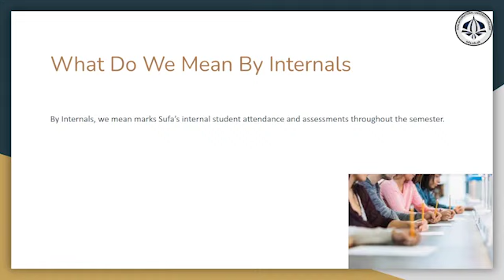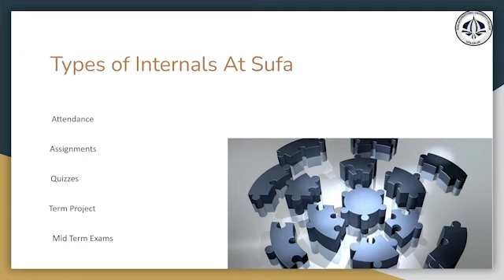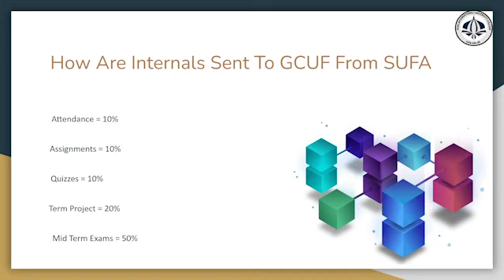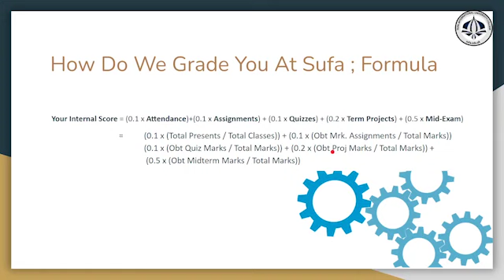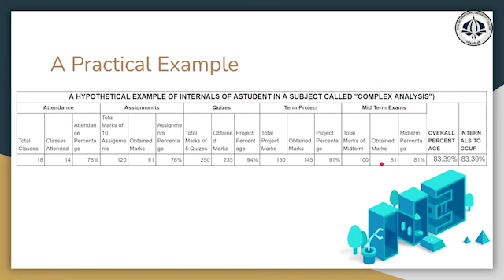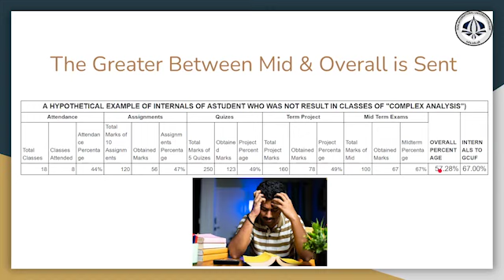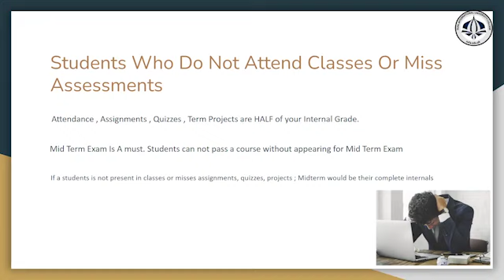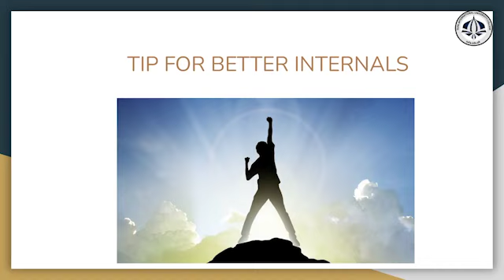SUFA INTERNALS ASSESSMENT SYSTEM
Want to know how students can succeed at Sufa? Watch this video carefully. Sufa strives for quality on 360 degree basis.